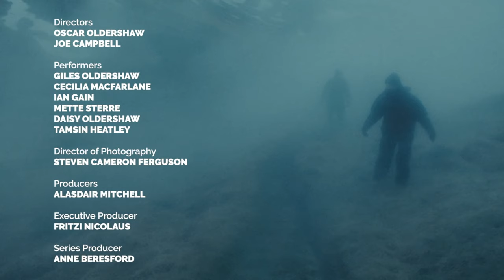Dancer with Parkinson's | Sulphur Spring by Big Dance | Dance Short | Random Acts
An emotive film led by a dancer with Parkinson’s disease. A group of elderly hot-spring visitors journey through a harsh frozen landscape dotted with steaming pools. The environment and their physical ability combine to shape their movements. This film is a collaboration between filmmakers Oscar Oldershaw and Joe Campbell and Independent Dance Artist Cecilia Macfarlane.